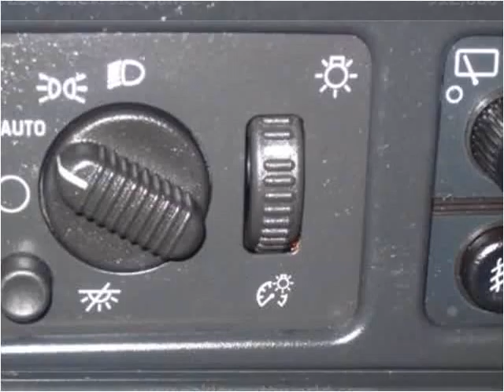2004 Chevrolet Tahoe Used Cars Branson MO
This 2004 Chevrolet Tahoe is available from Oakley Auto World.